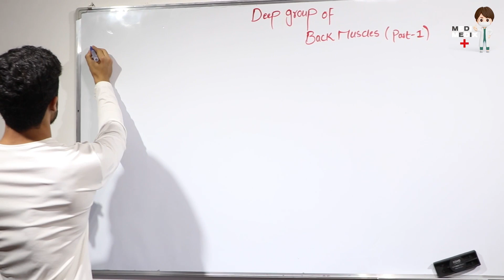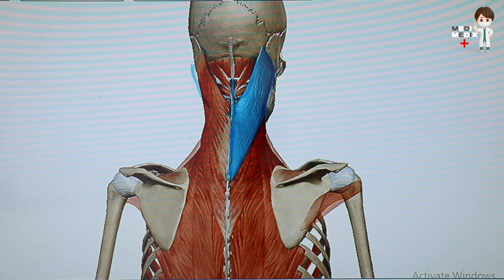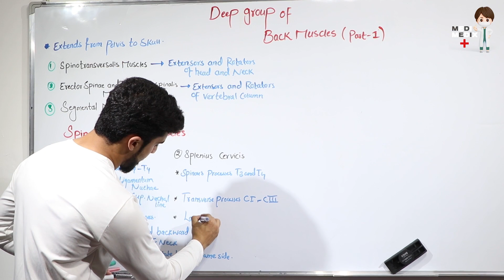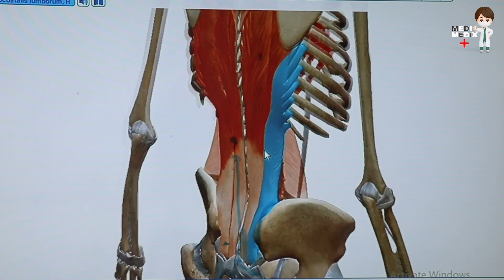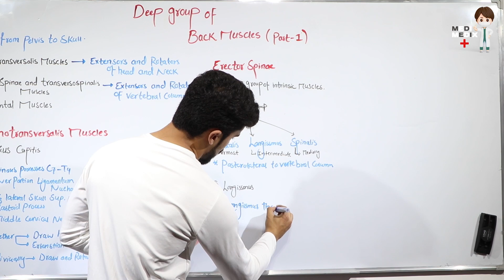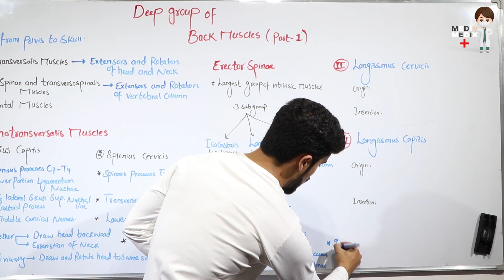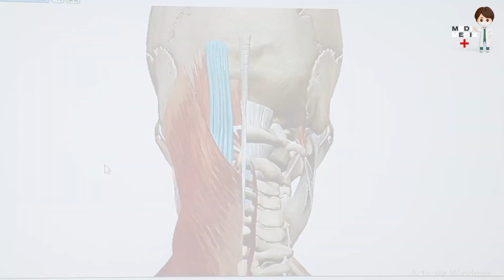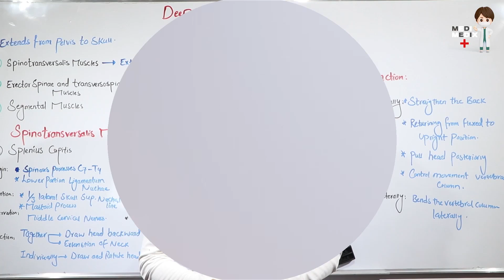Deep Group of Back Muscles part 1 - عضلات عمیقه پشت (Anatomy #20)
‎در این لچکر امیدالله فیضی در مورد (Deep Group of Back Muscles -  عضلات عمیقه پشت) به شما تدریس مینماید.
ـــــــــــــــــــــــــــ
Hello friends
‎‏In this lecture Omidullah Faizi will teaching you about (Deep Group of Back Muscles -  عضلات عمیقه پشت)